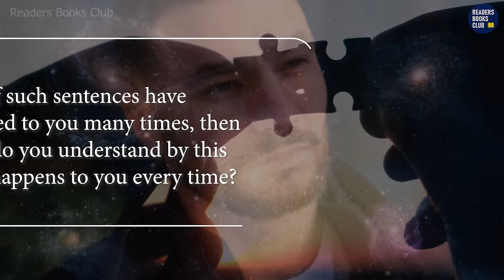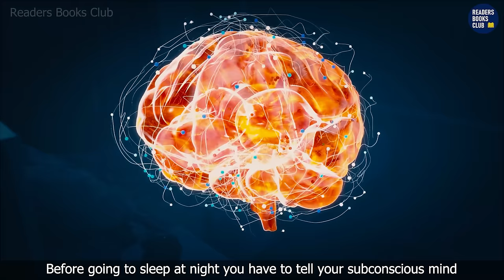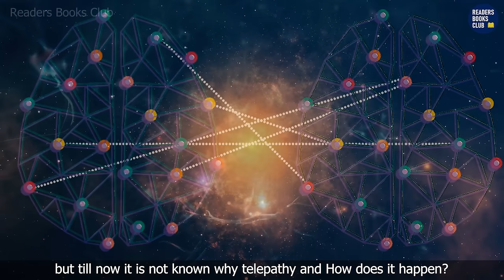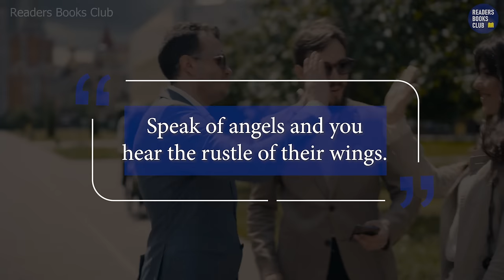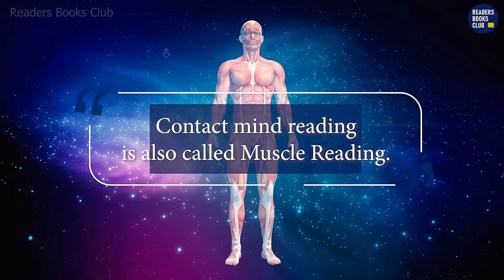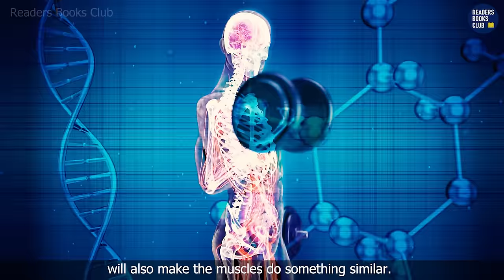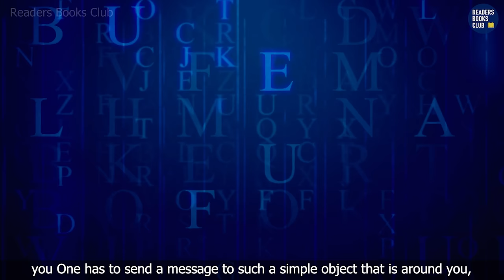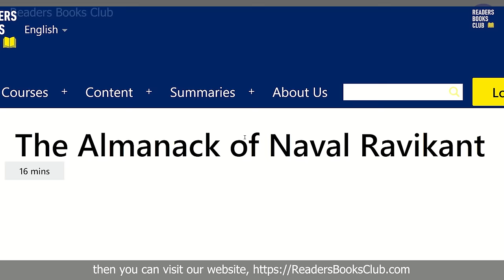टेलीपैथी की रहस्यमयी शक्ति The Mysterious Power of Telepathy (Hindi)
It must have happened sometime in your life when you have heard someone saying that you have spoken about my mind or I too had the same thought, I was also thinking the same and you said this. The matter has been spoken. This happens not only with you but with many people and not once but again and again. This is not a coincidence. If such sentences have happened to you many times, then what do you understand by this that it happens to you every time? Such sentences cannot be called coincidence every time. This is telepathy. If we want to tell telepathy in simple words, then it means that without any equipment, it means to convey the matter of your mind to someone's mind. This is called telepathy.

The Mysterious Power of Telepathy (Hindi)
00:00 Introduction
02:10 Telepathy & Subconscious Mind
05:09 Telepathy & Law of attraction
06:26 Telepathy in depth
08:57 Telepathy & Mind Reading
14:33 How to Practice Telepathy
17:43 Conclusion